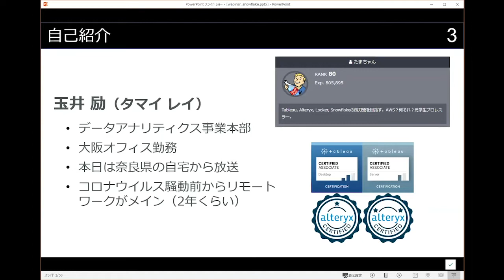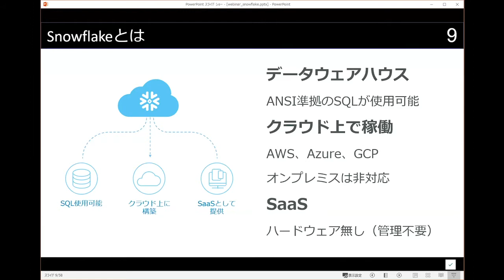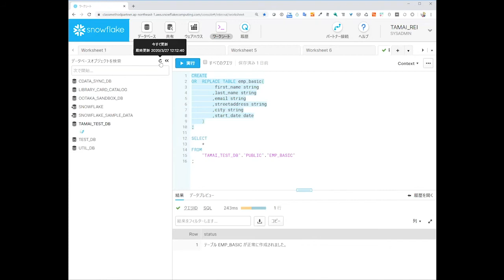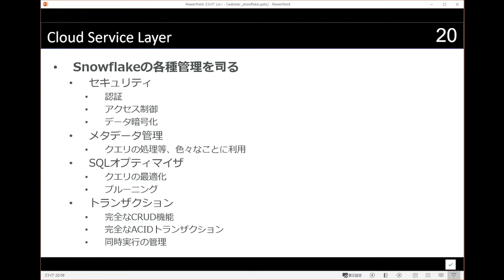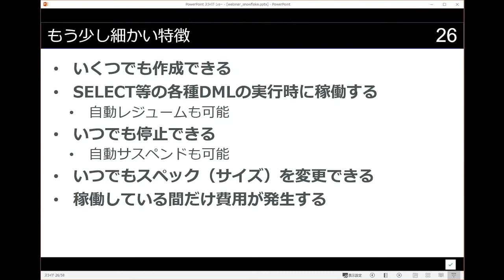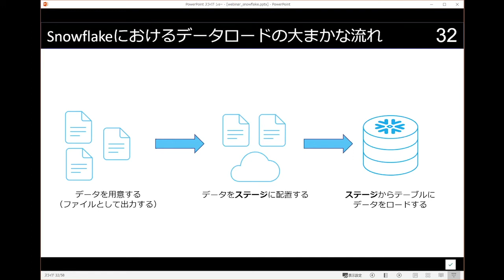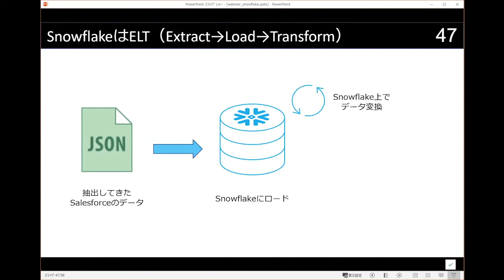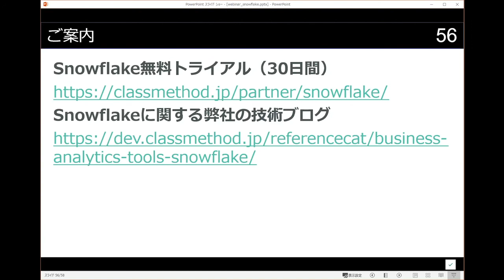Snowflakeウェビナー「はじめの一歩」：クラウドDWHの導入を検討中の方へ | クラスメソッド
2020年3月27日に開催したウェビナー「Snowflakeはじめの一歩」の動画です。Snowflakeの概要から実際の導入メリット、デモンストレーションまで、クラウドデータウェアハウス（DWH）を導入・活用したい方に向けた実践的な内容を網羅しています。

Snowflakeを今すぐ試しませんか？30日間無料トライアルはこちらから

■ウェビナーで得られるメリット
・Snowflakeの基本概念やアーキテクチャの理解: クラウドDWHがどのようにビジネスに貢献できるかを詳しく解説。
・実際のデモ画面での操作: Snowflakeが持つ強力な機能を、デモを通じてリアルタイムでご紹介します。
・具体的な導入メリット: 導入によるビジネス効率の向上やデータ分析のスピードアップの実例も取り上げています。

・クラウドDWHの導入を検討している方
・Snowflakeに興味があるが、具体的な機能や導入プロセスが分からない方
・データを効率的に活用して、ビジネス成長に結びつけたい方

■もくじ
はじめに
4:01 Snowflakeって何？
6:39 さっそくデモをみてみましょう
Snowflakeの特徴
15:10 Snowflakeアーキテクチャの解説
21:20 仮想ウェアハウスとは
30:20 データのロード
34:43 半構造化データ
38:04 タイムトラベル（とフェールセーフ）
さいごに
42:09 まとめ

Snowflakeは現在、30日間の無料トライアルを提供しています。
この機会に、クラウドDWHの可能性をぜひ体感してください。

登壇資料や質問への回答はこちらに掲載しています

■クラスメソッド株式会社について

データ活用に関する豊富な知識と実績を持つクラスメソッド株式会社は、Snowflakeをはじめとする最新のデータ分析ツールの導入支援を行っています。
まずはお気軽に相談会でも構いません。

無料のデータ分析相談会も随時受け付けております。